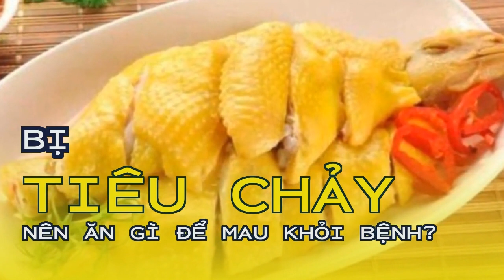Bị tiêu chảy nên ăn gì để mau khỏi bệnh?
Tiêu chảy ảnh hưởng trực tiếp đến vấn đề tiêu hóa, vì vậy bên cạnh việc bổ sung nước cho cơ thể, bạn nên lựa chọn những loại thực phẩm được gợi ý dưới đây để mau khỏi bệnh.Luân phiên xen kẽ thịt bò với các loại thịt khác để đỡ nhàm chán nhưng vẫn đảm bảo duy trì nguồn protein chất lượng cho cơ thể. Chỉ ăn thịt bò đã được nấu chín, mềm, nhừ. Các món ăn từ thịt bò như cháo, súp, thịt bò hầm… được xem là tốt cho người đang bị tiêu chảy.
Bên cạnh đó, chuối có chứa một lượng lớn kali nên sẽ giúp cung cấp trở lại các chất điện phân mà cơ thể đang cần. Chất xơ pectin có trong chuối là loại chất xơ hòa tan, có thể hấp thu các chất lỏng đang dư thừa trong bao tử trong suốt quá trình tiêu chảy. Một loại chất xơ khác là inulin cũng có trong chuối với số lượng lớn chính là một loại probiotic, giúp khôi phục lại những vi khuẩn có ích cho bao tử.
Tuy nhiên, người bệnh cần lưu ý, nên ăn kết hợp chuối với các thực phẩm còn lại, không nên ăn mỗi chuối vì như vậy sẽ khiến tình trạng bệnh trở nên trầm trọng hơn.
Quả ổi xanh có hàm lượng tanin cao nên có tác dụng cầm tiêu chảy (dùng khi bình thường dễ gây táo bón). Ổi xanh cũng có thể giải độc ba đậu và các chất độc khác gây tiêu chảy. Bên cạnh đó, các nhà khoa học cũng đã chứng minh rằng việc ăn một lượng ổi chín hàng ngày sẽ giúp giảm nguy cơ mắc bệnh tim mạch, giảm cholesterol trong máu và hạ huyết áp.
Thịt nạc lợn
Thịt gà
Ăn cháo
Tuy nhiên nên lưu ý rằng, không nên ăn các món gà chiên rán, bởi dầu rán khiến người bệnh khó tiêu, ảnh hưởng đến quá trình hồi phục sức khỏe.
Việt quất có tác dụng làm giảm tình trạng viêm trong dạ dày và kết dính các tế bào trong thành ruột, hạn chế bài tiết chất nhầy và chất lỏng. Việt quất cũng cung cấp chất xơ hòa tan dồi dào và cải thiện triệu chứng tiêu chảy.
Người bị tiêu chảy thường được khuyến khích nên ăn cháo trong thời gian bị bệnh. Ngoài việc giảm thiểu gánh nặng cho đường tiêu hóa, các món cháo còn giúp bổ sung chất lỏng, ngăn ngừa mất nước và đảm bảo cung cấp đầy đủ chất dinh dưỡng cho người bệnh, một số món cháo: Cháo hoa, cháo rau sam hồng xiêm xanh, cháo cà rốt khoai tây, cháo gừng hạt sen …
Việt quất
Sữa chua
Chuối
Ổi
Chuối là một loại trái cây lành tính đối với bệnh tiêu chảy. Với đặc tính mềm và dễ tiêu hóa chuối giúp làm dịu bao tử ngay lập tức và giải quyết ổn những bệnh lý về đường tiêu hóa, cung cấp thêm kháng sinh cho cơ thể.
Với người bị tiêu chảy, đây là một trong những nguyên liệu nên được thêm trong bữa ăn, thịt lợn cung cấp nhiều protein giúp cung cấp năng lượng cần thiết cho cơ thể.
Thịt bò
Sau những lần bị tiêu chảy, cơ thể thiếu hụt nước và các dưỡng chất cần thiết, trong đó có protein. Trong thịt gà có chứa protein, sắt, kẽm và các vitamin A… và không có tính độc. Các món chế biến từ thịt gà như: hấp, nấu cháo,… đều dễ ăn và cung cấp các chất dinh dưỡng cần thiết cho người bệnh.
Theo các chuyên gia dinh dưỡng, trứng chứa nhiều chất dinh dưỡng, rất lành tính nên có thể bổ sung vào bữa ăn giúp người bệnh tiêu chảy lấy lại sức. Trứng có thể chế biến thành nhiều món ăn khác nhau. Nhưng để đảm bảo sức khỏe, người bệnh tiêu chảy nên ăn trứng luộc hoặc dùng lòng đỏ trứng để nấu cháo. Tránh các món trứng chiên, rán.
Ảnh minh họa. (Nguồn ảnh: Internet)
TrứngTrong sữa chua có lợi khuẩn tốt cho đường ruột. Bổ sung lợi khuẩn cho đường ruột khi bị tiêu chảy là